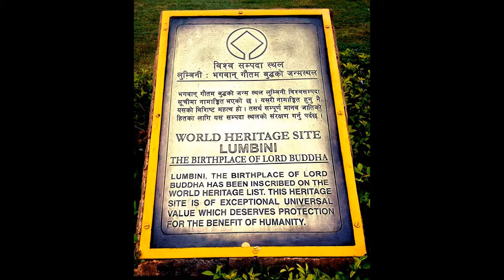Nepal - Lumbini, the Birthplace of the Lord Buddha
Lumbini, the Birthplace of the Lord Buddha, Nepal